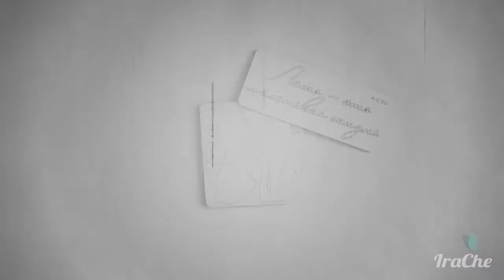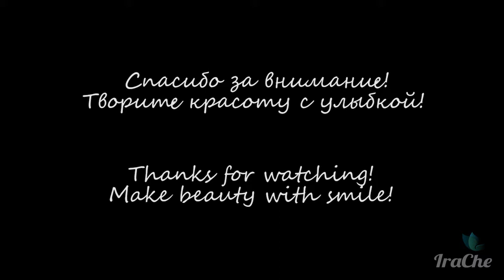Вдохновение с Katrin craft "Морское приключение"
Мультфильм про "Морское приключение".

Материалы:
Трафарет А6 Круги бесшовные (ТР-1-101)
Чипборд Морской №3 маленький (Ч-ЖВ-10)
Чипборд Дельфины маленькие (Ч-ЖВ-8)
Чипборд Надпись Лето - это маленькая жизнь №6 (ЧС-Н-325)
Спреи
Gelatos
Акварельные краски
Акварельные карандаши
Distress ink
Штампы
Линнер
Гелевая ручка
Сизаль
Марля